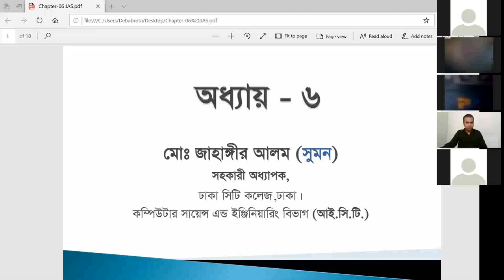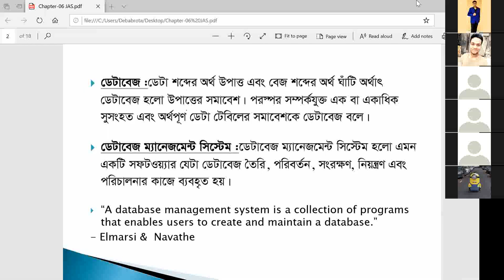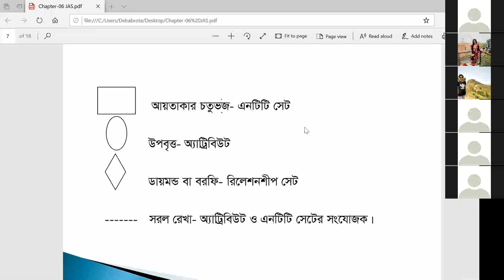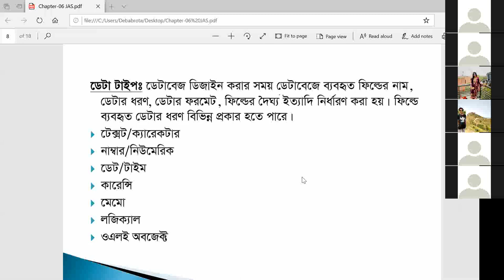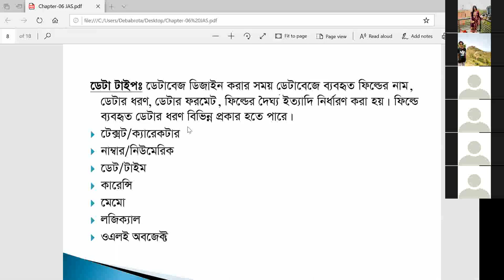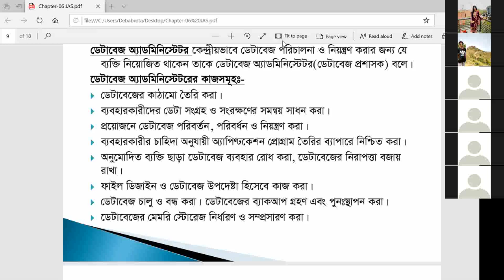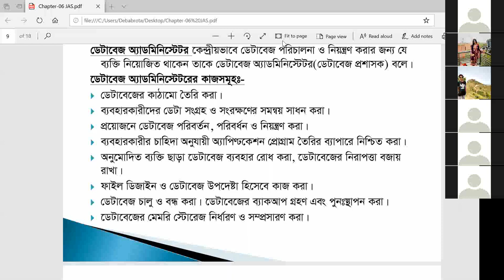ICT 23_10am MD. Jahangir Alam Sumon